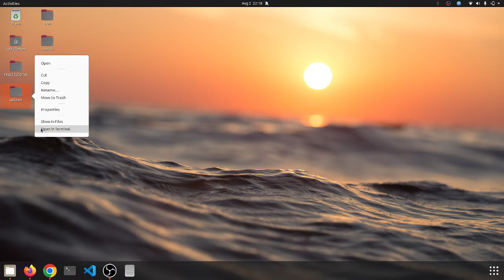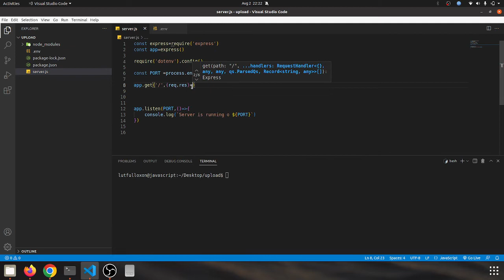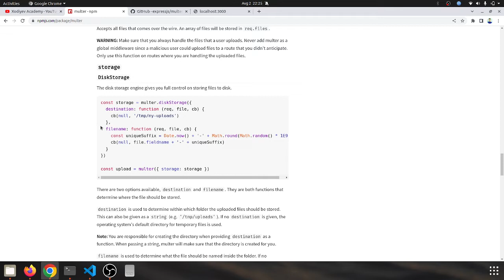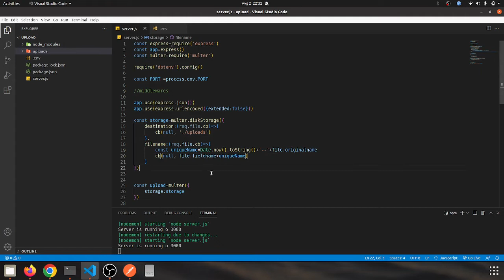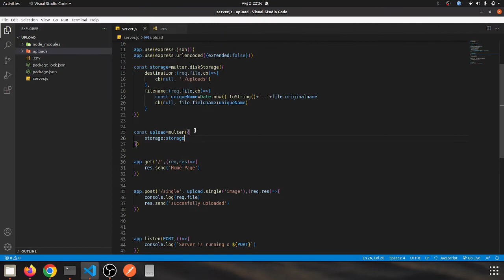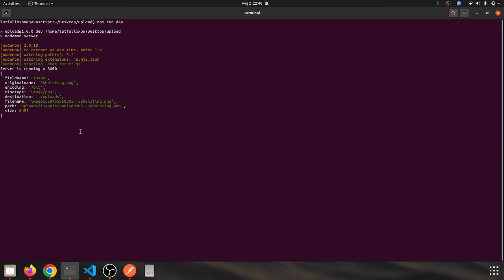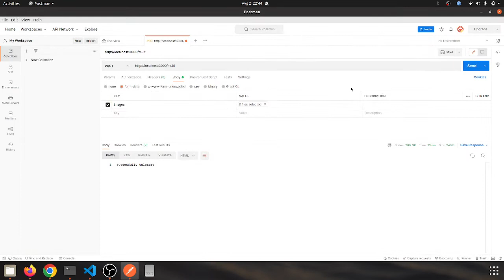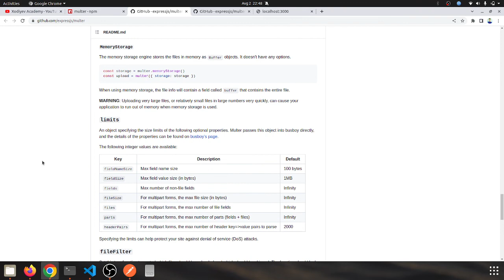Understanding File Uploads in Node js using Multer package PART-1